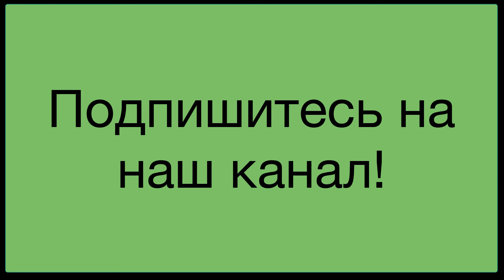Как быстро и легко высушить базилик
Учебник о том, как сушить свежий базилик в домашних условиях, используя микроволновую печь, очень легко, чисто и быстро, сохраняя пряность в течение длительного времени.